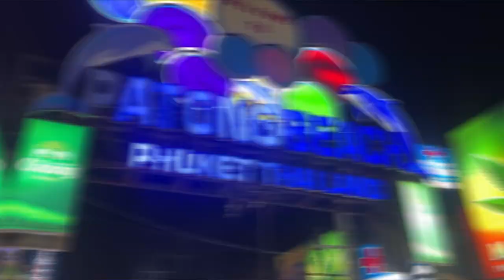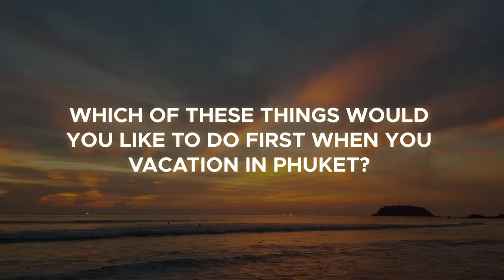THE 15 BEST Things to Do in Phuket – 2024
People who say there is no such thing as paradise have never been to the islands of Thailand. Underneath limestone rocks and the bright Southeast Asian sun are beaches that look like they belong on a postcard.
Phuket, Thailand's biggest island, is the best place to start learning about the country's beautiful scenery and friendly people. But Phuket is about 576 square kilometers big, so there are a lot of things to do there. That is why, in today's video, we'll go through the fifteen best things to do in Phuket. Let's get to it.

After watching the video tell us what you think about our list.

00:00 Introduction
00:34 Visit the Big Buddha
01:15 Go to the Phi Phi Islands
01:47 Party on Bangla Road
02:33 Explore Phuket's Old Town
03:23 Go surfing at Kata Beach
03:58 Visit Wat Chalong
04:30 Relax on Nai Harn Beach
04:58 Pay a visit to an elephant sanctuary
05:23 Go to Koh Maphrao
05:50 Learn to Make Cocktails at Chalong Bay Rum Distillery
06:33 Go Island Hopping in Phang Nga Bay
07:24 Watch the sunset at Kata Noi Beach
07:53 Have a Fun Day at Andamanda Phuket Water Park
08:26 Have a Laugh at The Upside-Down House
08:54 Watch a sunset at Prompthep Cape